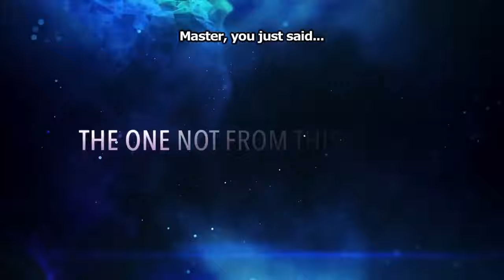The Irregular at Magic High School Returns in 2024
The Irregular at Magic High School anime reveals Season 3's release window, trailer, key visual and more in commemoration of its 10th anniversary.
The Irregular at Magic High School anime has revealed Season 3's upcoming release window, full trailer, key visual and more, celebrating 10 years since its premiere on April 6, 2014.
On Jan. 4, 2023, The Irregular at Magic High School anime production team revealed that Season 3 by anime studio 8-Bit will begin airing in April 2024. LiSA will be returning to perform the Season 3 opening song. The famous singer-songwriter performed Season 1's popular opening song, "Rising Hope," and returns to perform the new "Shouted Serenade." The Irregular at Magic High School also received a new trailer and key visual, both of which can be viewed below, followed by the LiSA special announcement video. Following the passing of Motomu Kiyokawa, who played Kudou Retsu in the anime, Houchu Ootsuka will take over the role. Ootsuka's previous roles include Ziggy in Edens Zero and Hakurou in That Time I Got Reincarnated As A Slime.